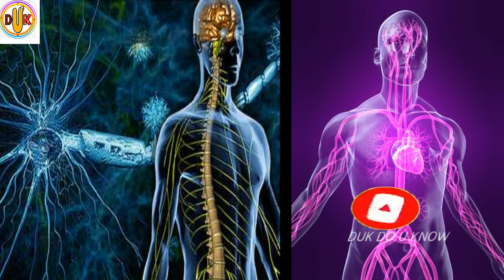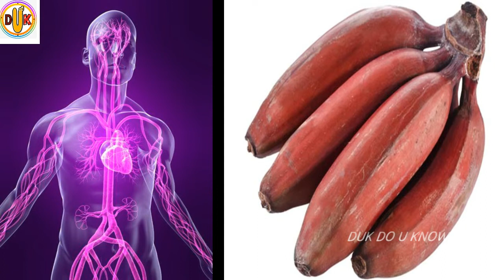உங்கள் பரம்பரைக்கே நரம்பு தளர்ச்சி வராது ?இதை மட்டும் செய்யுங்கள் ? NERVOUS PAIN CURE